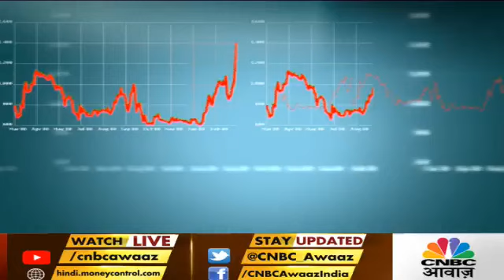MARKET KA PUNCHNAMA TODAY - 20 NOVEMBER 2020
MARKET KA PUNCHNAMA - CNBC AWAAZ - SUMIT